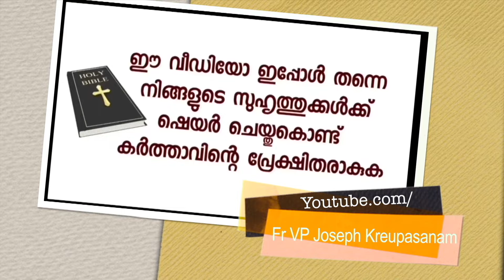ഒരു ജോലിയും വരുമാനവും ഇല്ലാത്ത സമയത്തു ഞാൻ അമ്മയോട് പറഞ്ഞു അമ്മേ എനിക്ക് പള്ളിയിൽ നടന്നു